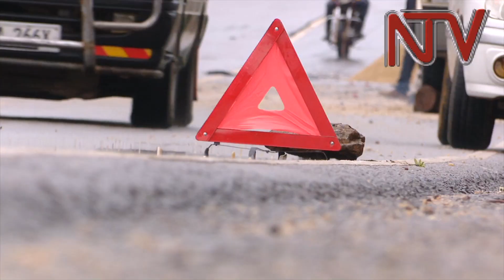Omu afudde , basatu ne balumizibbwa mu kabenje e Mpigi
Omuntu omu affiridewo n’abalala basatu nebagendera ku bisago ebyamanyi,  oluvanyuma lwa Loole eyettise omusenyu okwambalagana ne loole ndala  mu kitundu kye Kalagala e Mpigi ku luguudo lw’emasaka.